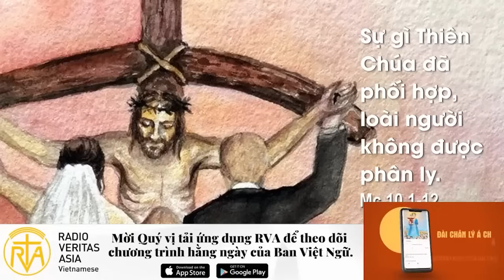Nghe giảng Lễ thứ Sáu Tuần VII Thường Niên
🎧 Kính mời quý vị và các bạn theo dõi Huynh Đoàn Giáo Dân Đa Minh Việt Nam trên:

Đừng quên chia sẻ cho mọi người biết để Danh Chúa được tôn vinh!!!